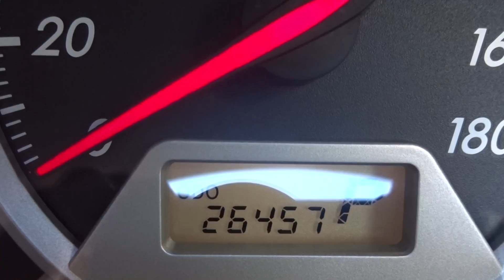For Sale - 2004 Toyota Wish 1.8ltr Very low km`s!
Used and new car supply Tokyo Japan - The Toyota Wish is a great compact 7 seat vehicle for Tokyo driving.  Contact Mick Lay for used or new car purchase in Tokyo.